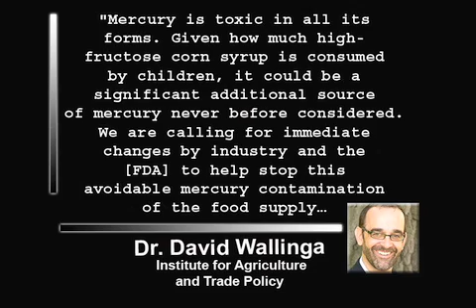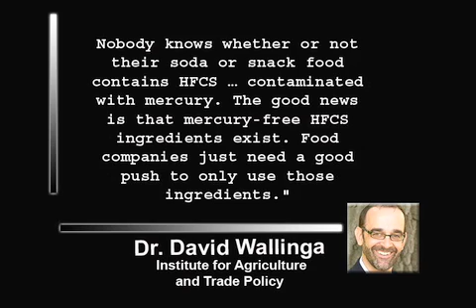Studies: High-Fructose Corn Syrup Contains Mercury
Almost half of tested samples of commercial high-fructose corn syrup contained mercury, which was also found in nearly a third of 55 popular brand-name food and beverage products where the corn syrup is the first- or second-highest labeled ingredient, according to two new U.S. studies.